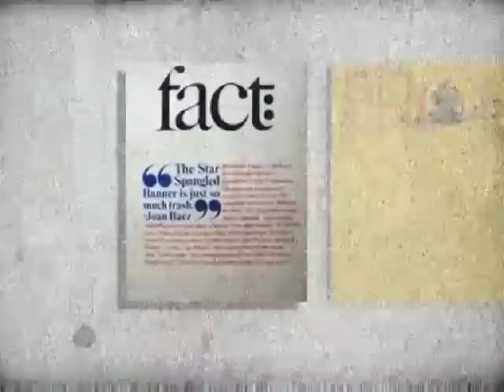Herb Lubalin Interdisciplinar